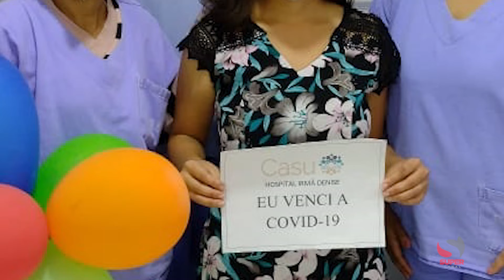Ela venceu a covid-19!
Ussana da Silva Leite, 20 anos, residente de Santa Rita de Minas. Foi admitida na unidade de terapia intensiva do Casu – Hospital Irmã Denise em 08.08.21, com relato de prostração, leve esforço respiratório e sede intensa há cerca de 8 dias. Teve a confirmação da doença por meio de teste rápido. Com evolução clínica favorável recebeu alta para a enfermaria em 13.08.21 e alta hospitalar em 14.08.21 curada da doença.